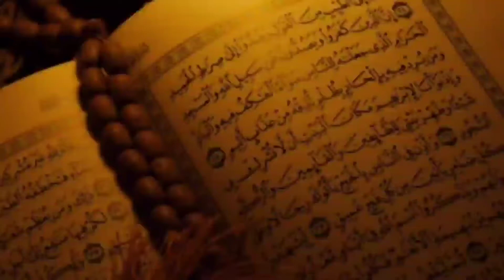Ghaibat e Kubra me imam se mulaqat ka formula | Maulana Nusrat Abbas bukhari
Topic : Ghaibat e kubra me imam se mulaqat ka formula

Speaker : maulana Nusrat Abbas bukhari

courtesy:Al Qayam Collection

we upload short clip  only.

al Qayam collection